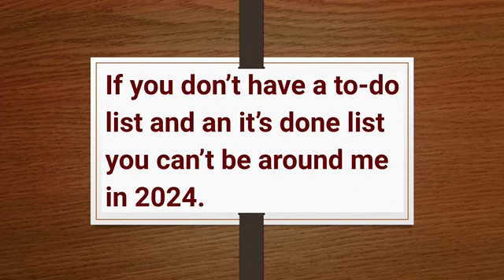"IF YOU DON'T HAVE A TO DO LIST YOU CAN'T BE AROUND ME IN 2024"-CLIP FROM 2024 WATCH MEET WORD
"IF YOU DON'T HAVE A TO-DO LIST YOU CAN'T BE AROUND ME IN 2024"